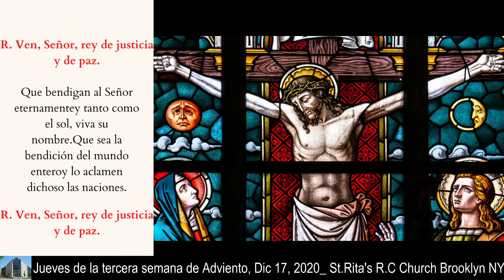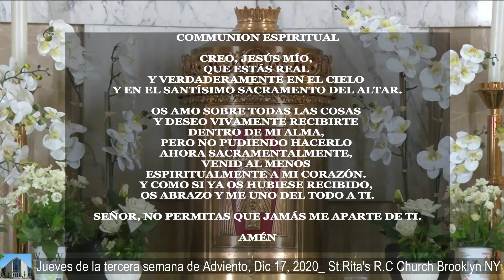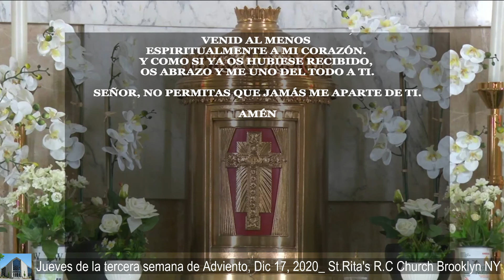Jueves de la tercera semana de Adviento, Dic 17, 2020_ St.Rita's R.C Church Brooklyn NY